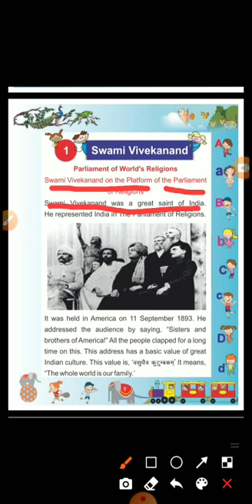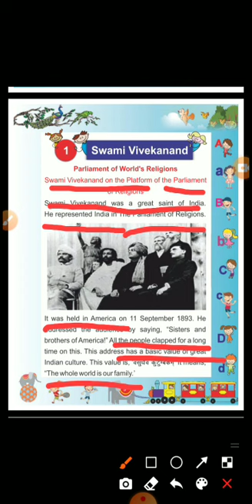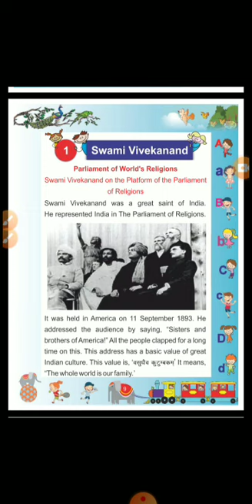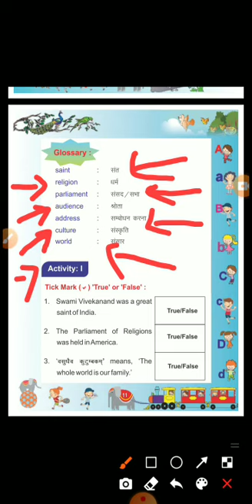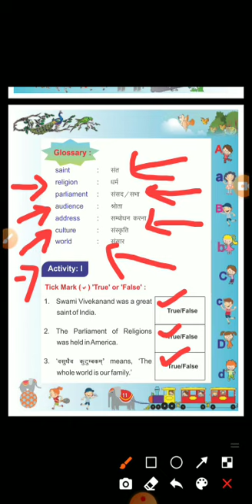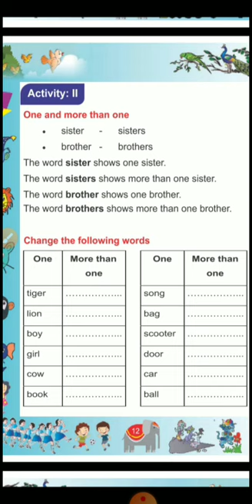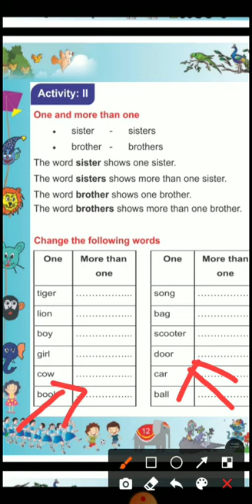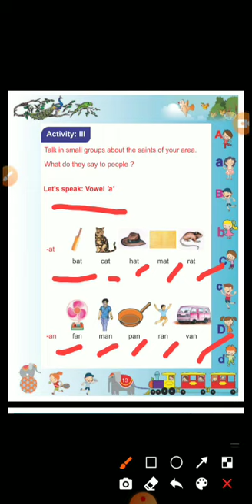CLASS-2 || 28/07/2020 || CH-1 || TOPIC- Swami Vivekanand || L-7